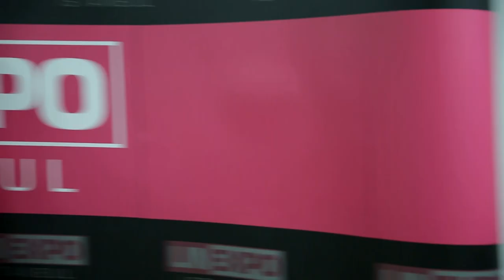Kate Grigorieva in Linexpo İstanbul Lingerie & Hosiery Fair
Kate Grigorieva was in Linexpo İstanbul Lingerie & Hosiery Fair 2019.